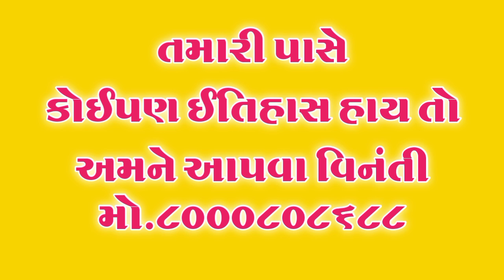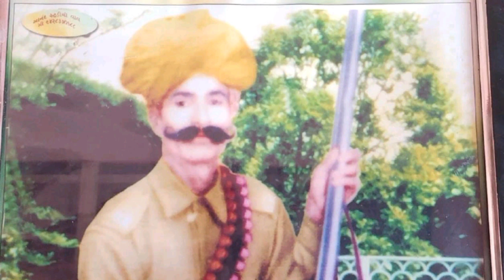રબારી રણછોડ પગી નો સંપૂર્ણ ઈતિહાસ કલાકાર લાખાભાઇ રબારી ranchod pagi history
રબારી રણછોડ પગી નો સંપૂર્ણ ઈતિહાસ કલાકાર લાખાભાઇ રબારી ranchod pagi history રણછોડપગી લોકવાર્તા history itihas rabari lakhabhai rabari bharvad khajurbhaivlogs ranchod pagi history of lakhabhai rabari